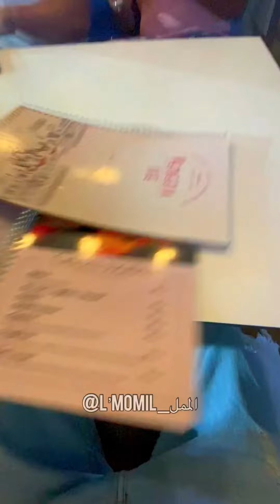Vlog 22 : L’Momil - الممل